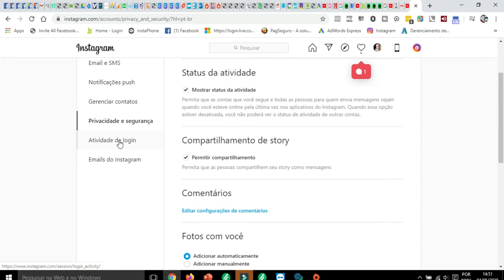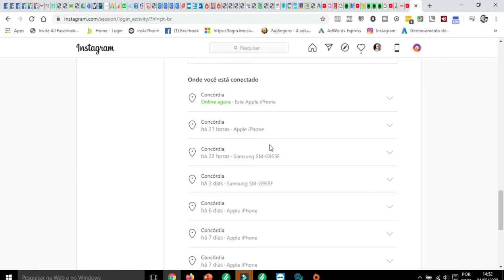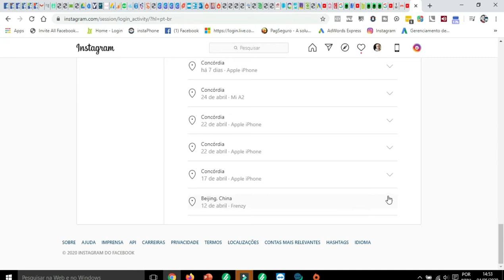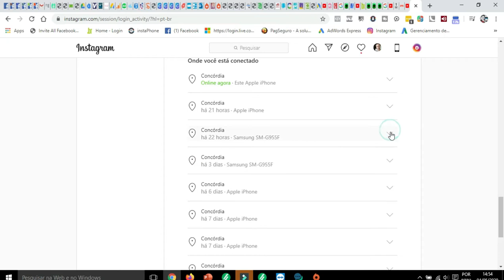COMO VERIFICAR SE SUA CONTA DO INSTAGRAM FOI INVADIDA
olha só o vídeo de hoje e muito importante para você cuidar de sua conta do Instagram, saiba aqui como verificar se sua conta já foi invadida ou não , esperamos que não né.